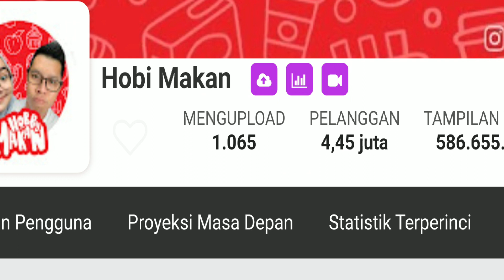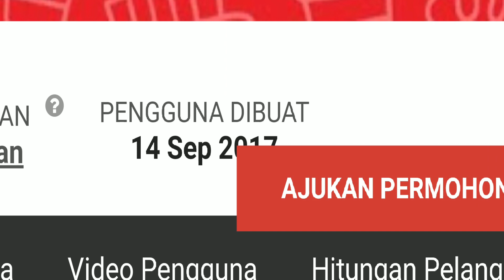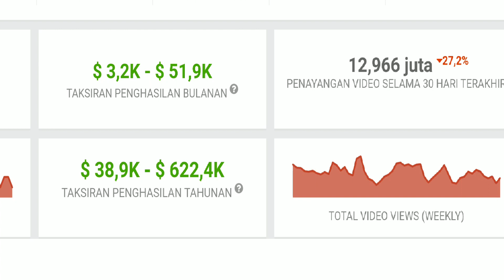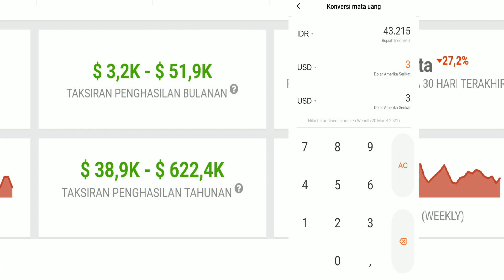TERBARU✔ PENGHASILAN HOBBY MAKAN DARI YOUTUBE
Oke temen-temen kali ini BangHen
akan meriview gaji dari HOBBY MAKAN